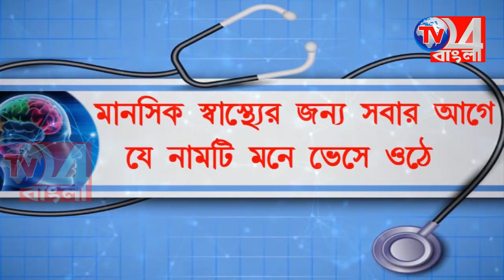করোনা মোকাবিলায় কি কি উদ্যোগ নিল বহরমপুর পৌরসভা